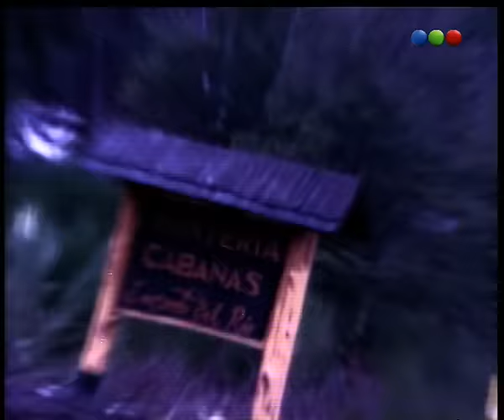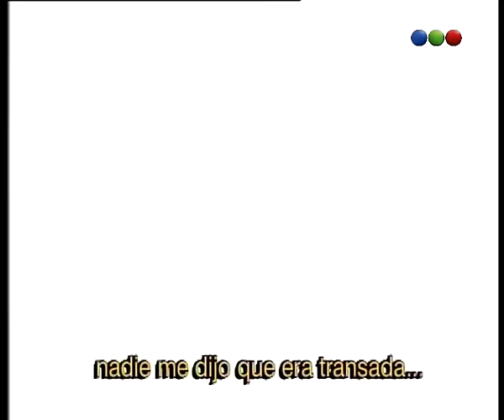Sangria fria, Karina Jelinek - Parte 1 - Videomatch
Sangria Fría, Karina Jelinek - Parte 1 - Videomatch